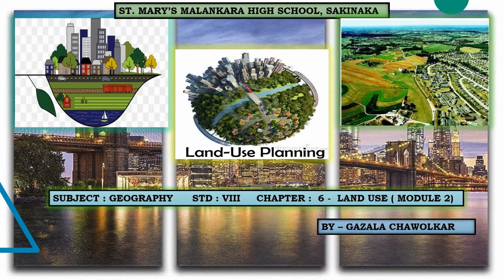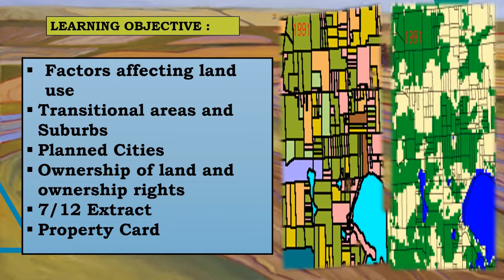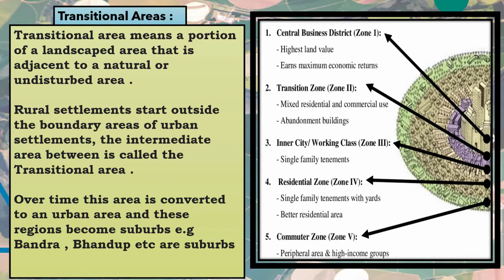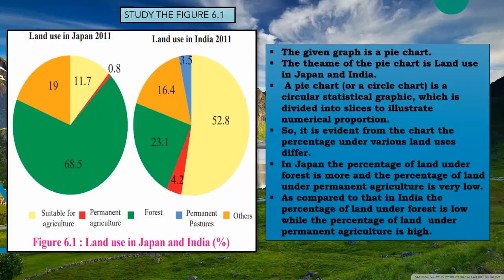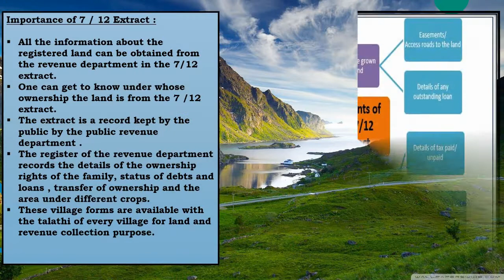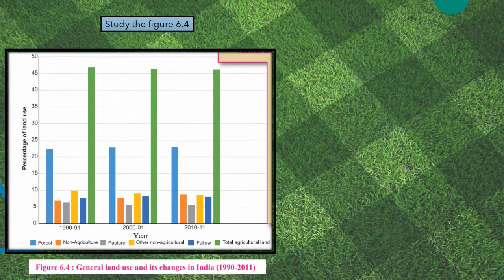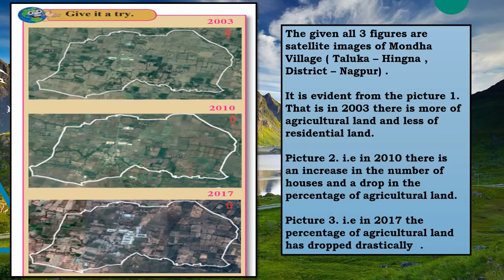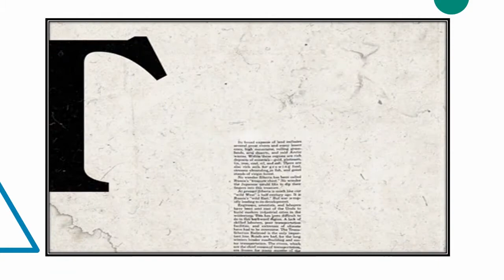Standard: VIII , Subject: Geography , Topic: Land use - Module 2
This Video is Presented by Mrs Gazala Chawolkar,
explaining the topic 'land use'.